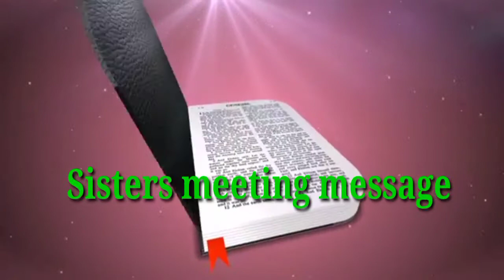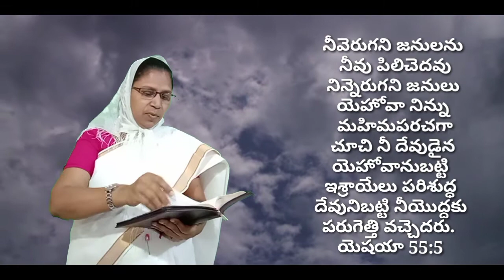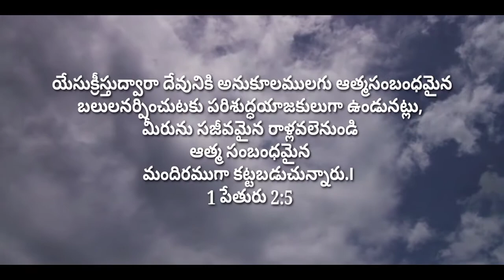Sister's meeting message Sr. Martha God Servent Eschol prayer house Boduppal hyderabad